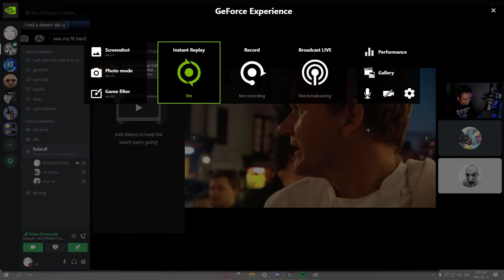seananigans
GPU: NVIDIA GeForce GTX 1660 Ti
CPU: AMD Ryzen 5 1600 Six-Core Processor
Memory: 24 GB RAM (23.94 GB RAM usable)
Current resolution: 1920 x 1080, 144Hz
Operating system: